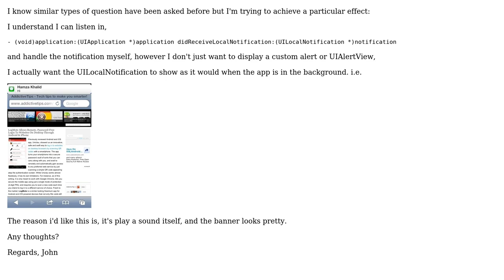UILocalNotifications while app is in foreground (2 Solutions!!)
UILocalNotifications while app is in foreground

With thanks & praise to God, and with thanks to the many people who have made this project possible! | Content (except music & images) licensed under CC BY-SA | Music | Images & others | With thanks to user Woodstock user Stavash user Mundi and the Stack Exchange Network Trademarks are property of their respective owners. You are responsible for your own actions.